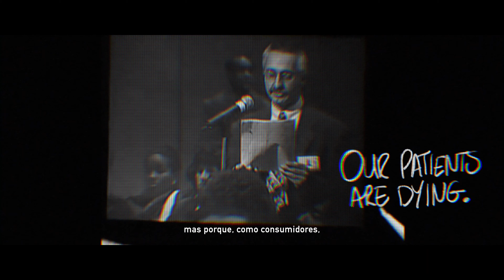Saindo das sombras: a história da DNDi (A versão curta)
Em um mundo afetado por mudanças climáticas, conflitos e instabilidade econômica, sempre os mais vulneráveis acabam sofrendo mais — muitas vezes, de doenças negligenciadas para as quais não existe cura. Nosso novo filme, 'Saindo das sombras', é sobre três cientistas da iniciativa Medicamentos para Doenças Negligenciadas (DNDi), provenientes de Brasil, República Democrática do Congo e Sri Lanka. A narrativa acompanha o trabalho dos profissionais para descobrir, desenvolver e disponibilizar a cura para pacientes que há tanto têm sido negligenciados. Filmado para celebrar o aniversário de 20 anos da DNDi, 'Saindo das sombras' conta a história de como nosso modelo único de parcerias para o desenvolvimento de medicamentos sem fins lucrativos tem disponibilizado novos tratamentos para salvar milhões de vidas e colocar algumas doenças, como a doença do sono, no caminho da erradicação. O filme também mostra que essas parcerias são necessárias pelos próximos 20 anos tanto para combater doenças sensíveis ao clima, como a dengue, quanto para garantir que mesmo os pacientes mais negligenciados colham os benefícios da atual revolução impulsionada pela inteligência artificial na descoberta de medicamentos.

'Saindo das sombras' foi filmado pela produtora cinematográfica sul-africana Scholars, com quem a DNDi produziu 'O sonho de um médico', que venceu a primeira edição do Festival de Cinema Saúde para Todos, da Organização Mundial da Saúde.